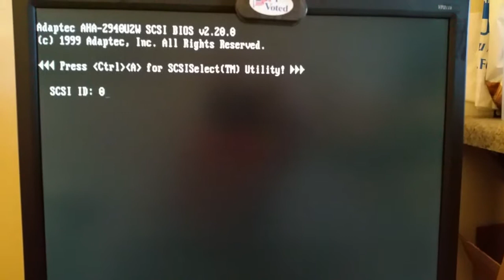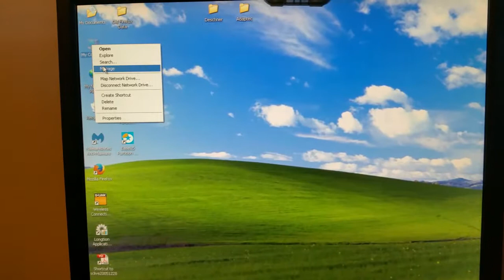SCSI BAY #2 - 3 DRIVES - 80-PIN SCA - SCSI ULTRA2 SN***8170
VIDEO DEMO FOR EBAY LISTING # 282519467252

MODEL
COUGAR (COUR-002) SCA -- 3 SCSI DRIVE BAY

FEATURES
ULTRA2 LVD/SE ULTRAWIDE SCSI SYSTEM INTERFACE
3 INTERNAL SCSI BAYS
WITH 80-PIN SCA (SINGLE CONNECTOR ATTACHMENT) BACKPLANE DRIVE INTERFACE
HOT-SWAPPABLE
DATA RIBBON WITH SINGLE TERMINATOR INCLUDED
INTERNAL DRIVE MOUNTING SCREWS INCLUDED
(NO STORAGE DRIVES, THIS IS FOR THE BAY ONLY)
INTERNAL COOLING FAN
HEAVY DUTY UNIT TAKES 3 STANDARD 5.25 IN A TOWER (5 X 5.75 X 10)